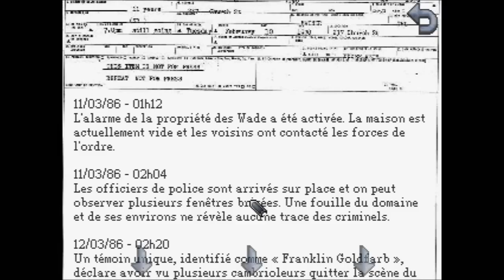[LET'S PLAY] Kathy Rain #7 (français sans commentaires)